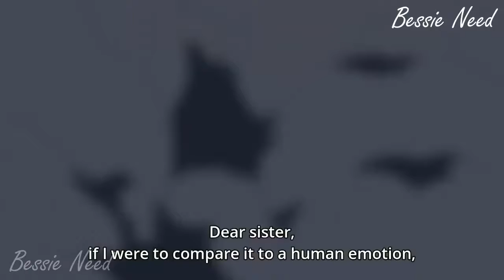Lacia Fought Her Sister!